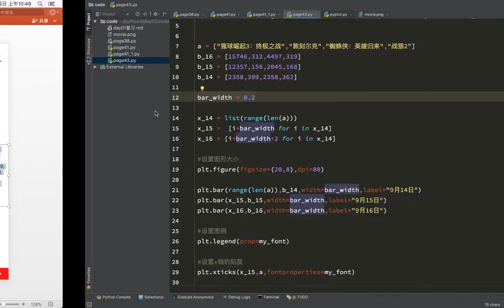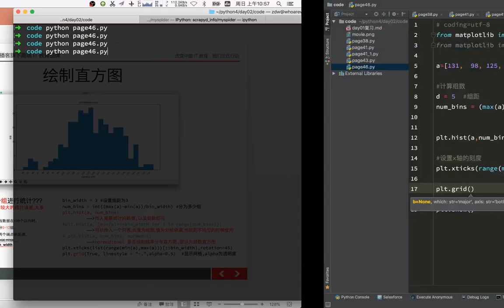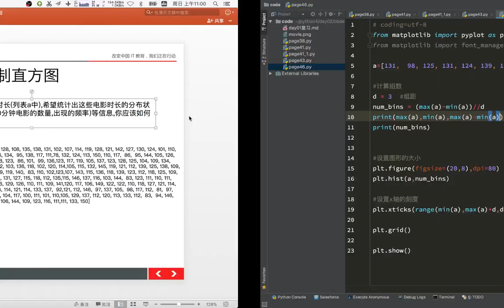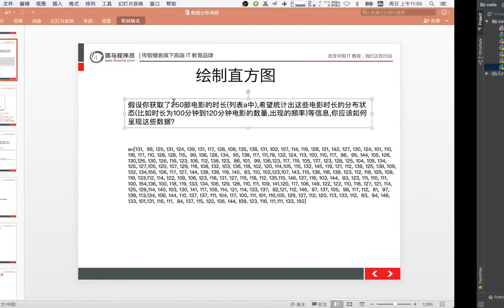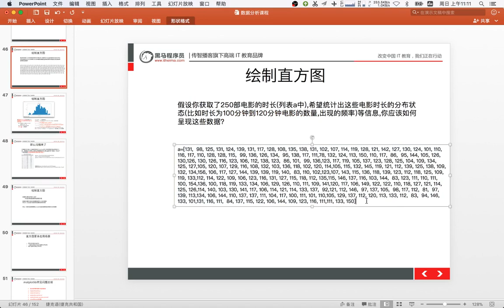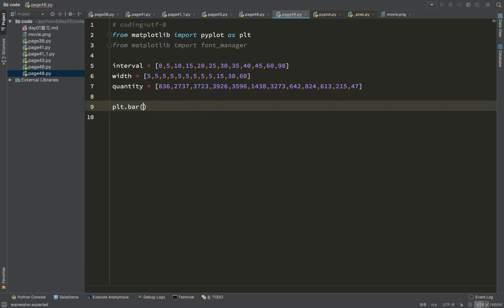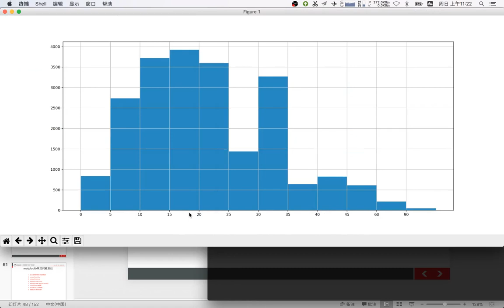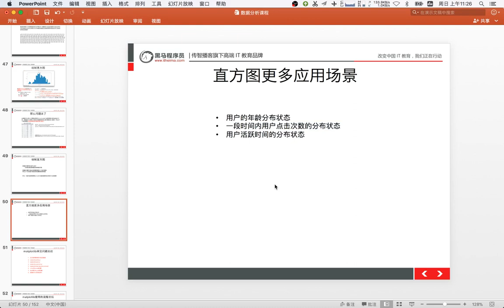21 数据分析丨03 matplotlib常用统计图丨04绘制直方图